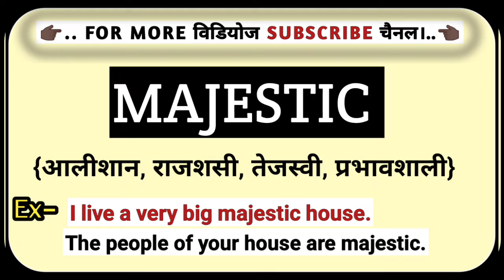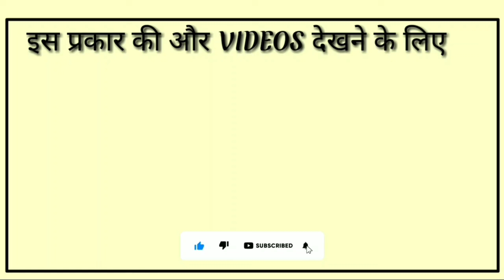Majestic का हिंदी मतलब क्या होता हैं? || Majestic Ko Hindi Me Kya Kahate Hain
majestic ko hindi me kya kahte hain
majestic Ka hindi matlab kya hota hain
majestic ko hindi me kya bolte hain
majestic ka hindi arth kya hota hain